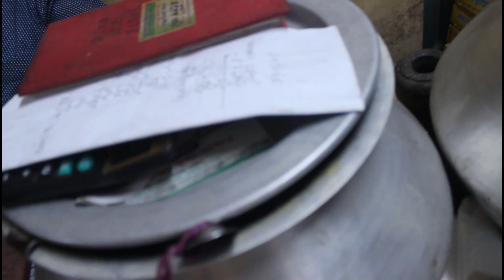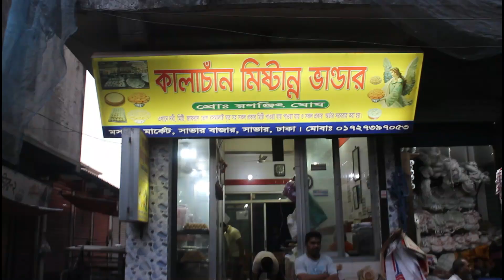কমদামে সুস্বাদু ঢাকার সাভারের মিষ্টি I Cheap & Tasty Sweets Prize @ Dhaka Savar I Discount Lover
discount lover is a channel for sale and discount offer of shoe, dress and others.